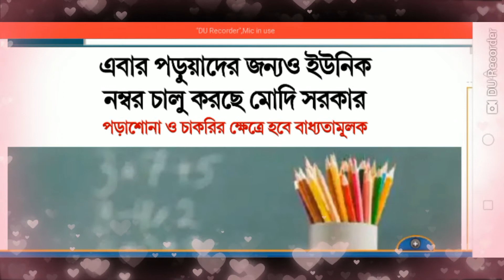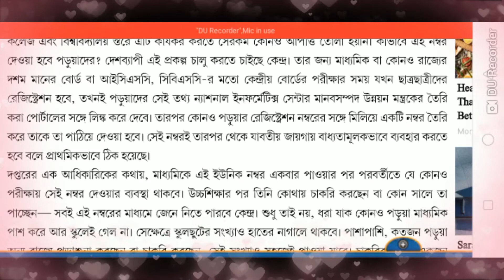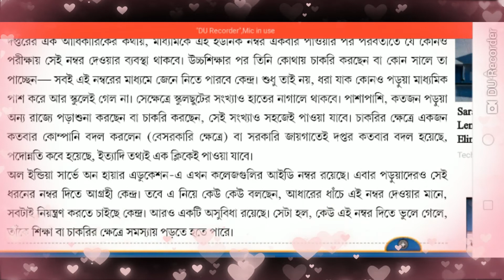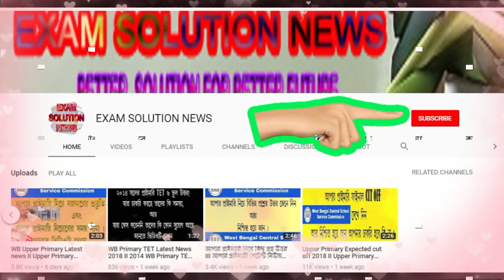LATEST NEWS : মোদি সরকারের কড়া নির্দেশ সকল ছাত্র-ছাত্রীদের মানতে হবে II